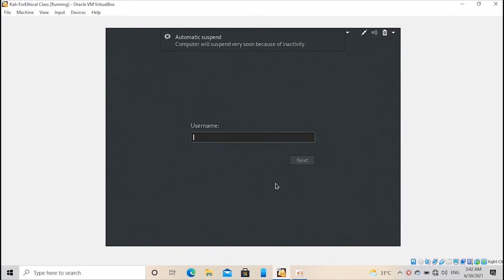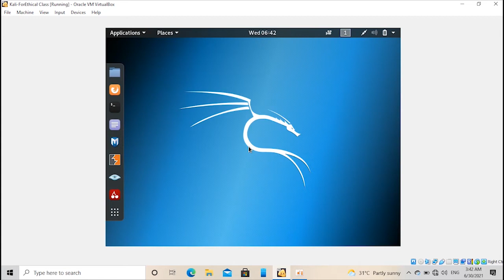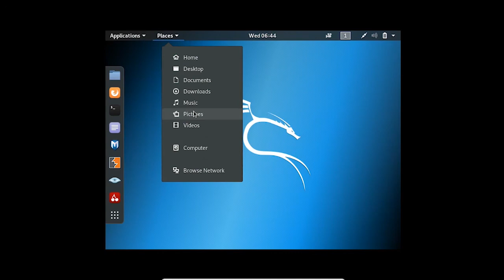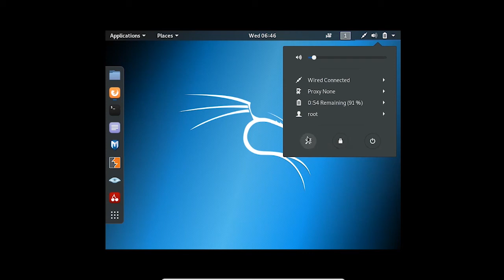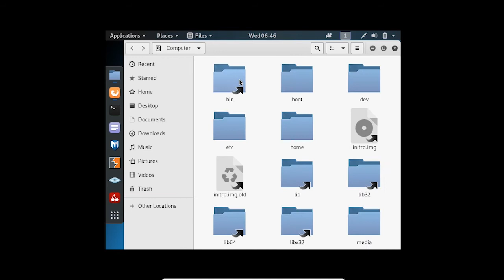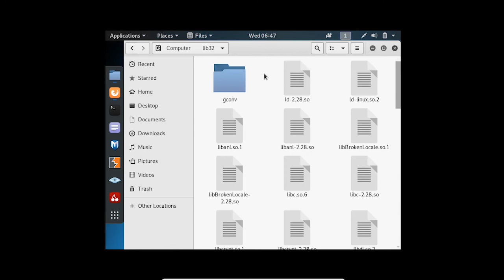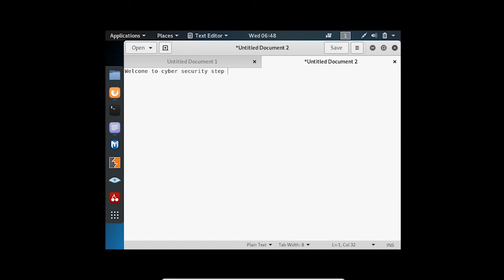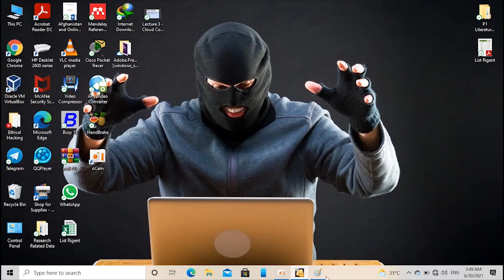Lecture 9 - Kali GUI Interface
In This Lecture we Have Discuss on Graphical Interface of Kali , and we will have a complete look on it.
For Sharing Suggestion , Question Contact Bellow